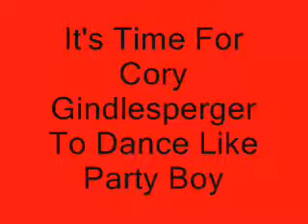cory gindlesperger party boy dance